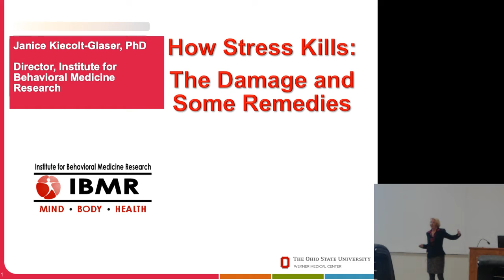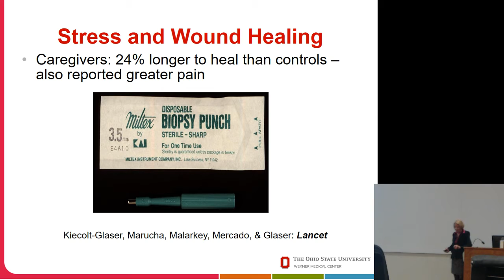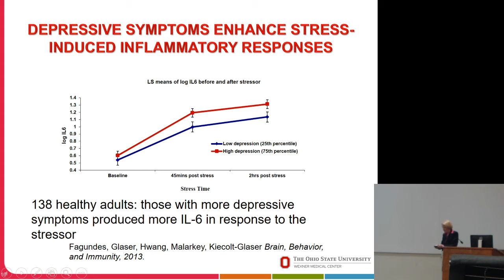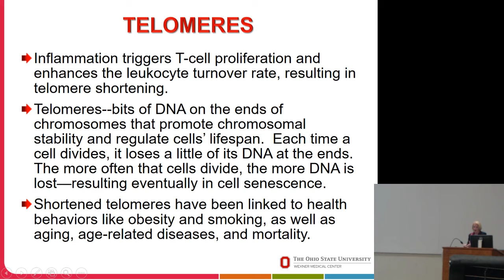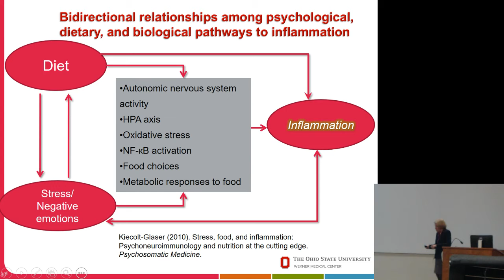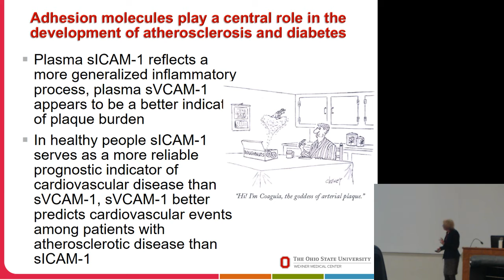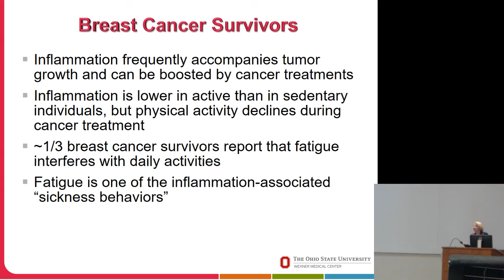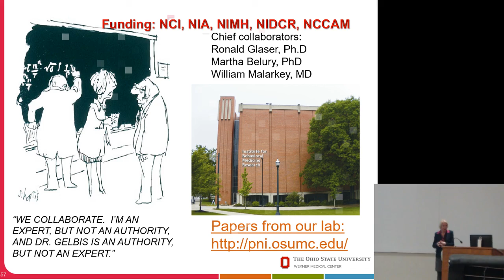Janice Kiecolt-Glaser - Founder's Day 2017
Speaker:
Janice Kiecolt-Glaser, Ph.D.
University Distinguished Professor of Psychology
Director, Institute for Behavioral Medicine Research

Talk Title:
"How Stress Kills, Damage & Remedies"

Date:  Monday, April 24th, 2017
Time:  3:30pm – 5:00pm
Location:  Ruth Pike Auditorium (Room 022 BBH Building)

Speaker's Research Interests:
Dr. Kiecolt-Glaser, a member of the National Academy of Sciences, has authored more than 250 articles, chapters, and books detailing the consequence of stress across the lifespan. This includes unraveling the association between stress and impaired immunity as well as the acceleration of age-related inflammation by chronic stress. Recently, she has expanded her research enterprise to explore the interaction between stress and depression in the context of daily stress, marital discord, and major depressive disorder. These projects emphasize outcomes related to fatty acid metabolism and obesity, with the goal of identifying common mechanisms promoting weight gain and elevating basal inflammation.